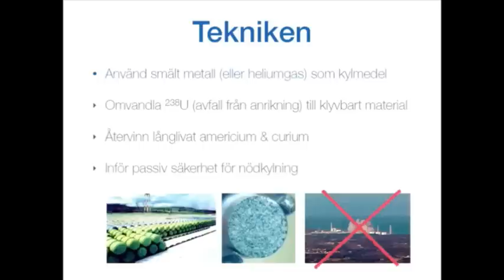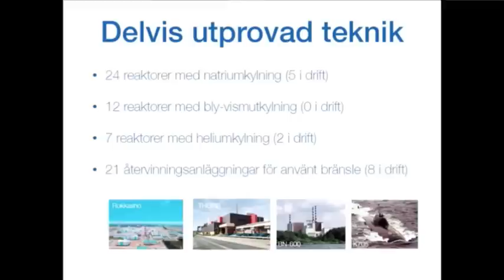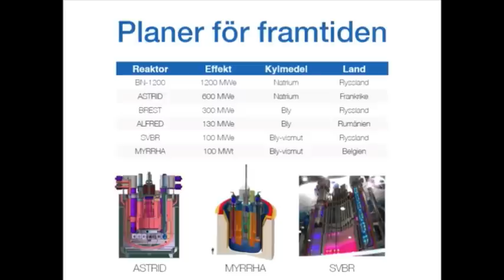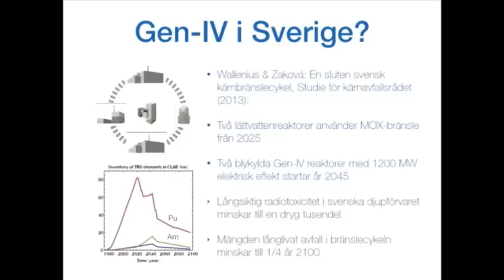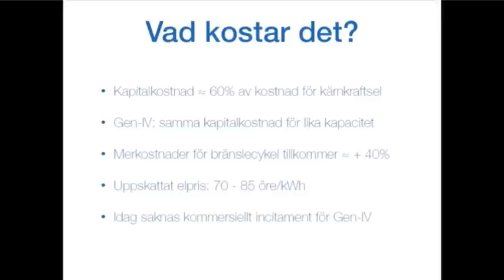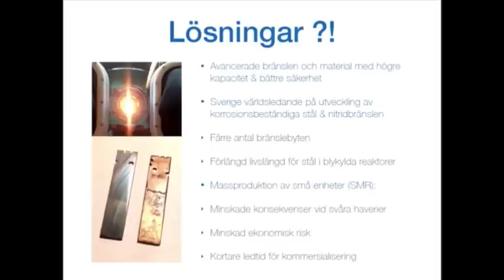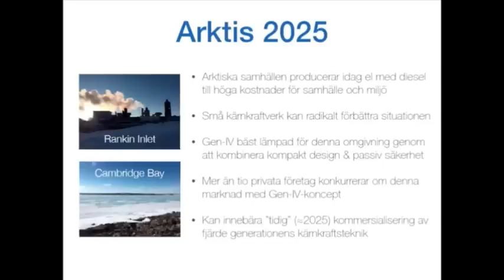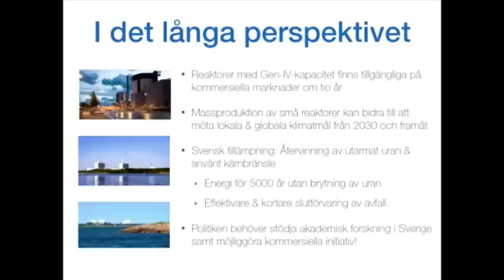Swedish energy commission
Janne Wallenius (CEO of LeadCold) explains the virtues of Generation IV reactors and nuclear power for the Arctic to the Swedish minister of Energy and the Energy commission of the Swedish government (in Swedish).